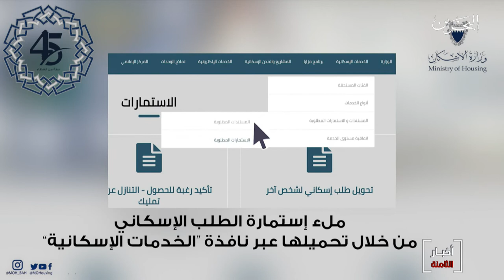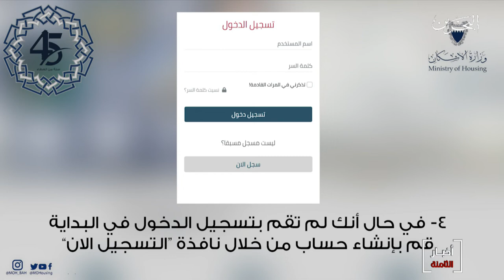البحرين مركز الأخبار : وزارة الإسكان تدشن منصتها الإلكترونية بحلتها الجديدة 05-06-2020